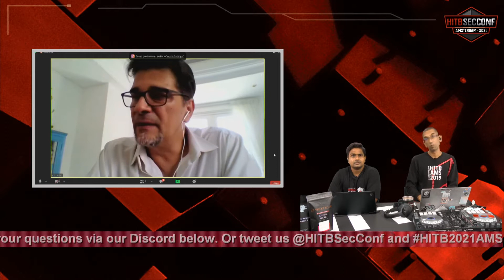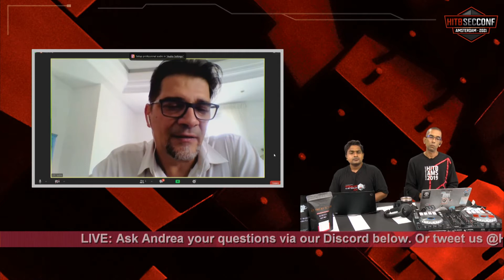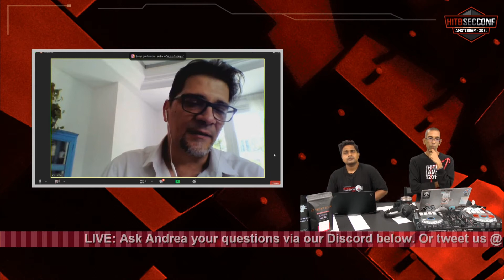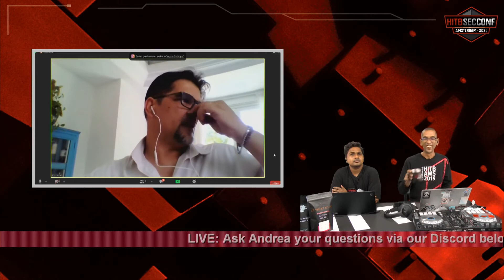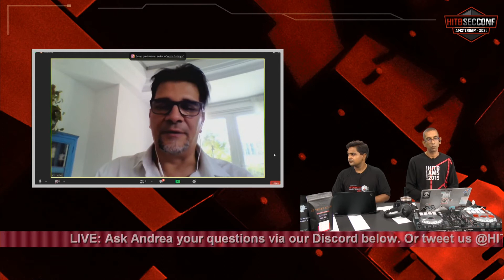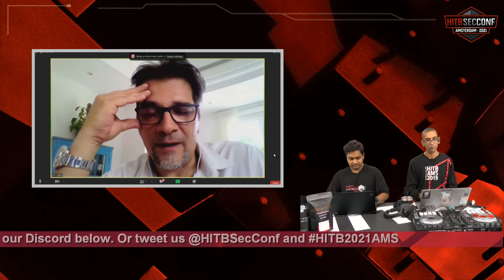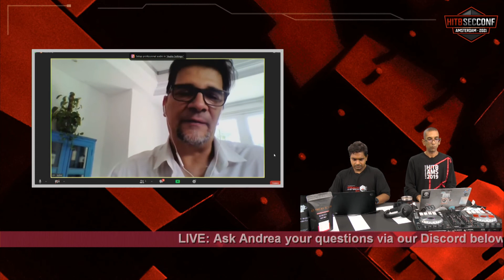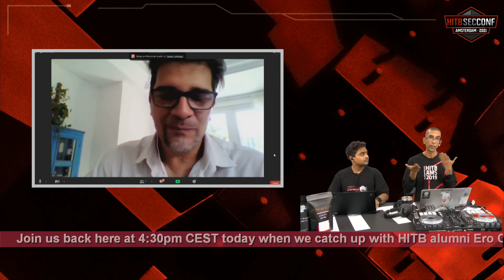HITB2021AMS HATS: Ask Me Anything with Andrea Zapparoli Manzoni from Crowdfense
Our new HITB Studio track where we’ll keep you updated on what’s happening throughout the event including pre and post interviews with speakers and friends of HITB

An Ask Me Anything session with Andrea Zapparoli Manzoni from Crowdfense as we talk about the current state of exploitation pwnage and what’s next in the ‘new normal’ for pwners and exploit writers.

Crowdfense is a world-leading vulnerability research hub, engineered from the ground up to serve institutional Customers and cyber-security Researchers alike.

We strive to establish a new standard in researching, testing and trading active cyber-defense capabilities, where both Researchers and Customers can benefit from higher levels of professionalism, transparency and trust.

With our dedicated technical and organizational support, Researchers can achieve the best returns on their work and Customers the best returns on their investment.

Andrea Zapparoli Manzoni manages Crowdfense Limited, which he designed in 2017 with a multidisciplinary team of ethical hackers, lawyers and vulnerability researchers.

The company’s main goal is to develop and apply new standards and processes to the vulnerability trading industry, which has become too strategic and complex to be managed with the old “crafts of the trade” methods. After more than two decades working in, studying in and consulting in the industry, Manzoni realized that there had to be a smarter and safer way to buy and sell active cyber-defense capabilities and decided to launch the Crowdfense Vulnerability Research Hub.

Since 2012, he has served as a board member of Clusit (Italian ICT Security Association). In 2011, he started an in-depth analysis of the most severe national and international cyber-attacks (researching and classifying more than 7,700 attacks over 84 months). This work is published in Clusit’s yearly “Report on ICT Security.” To his great surprise, over the last seven years, this research has become a reference for private and public organizations in Italy and abroad.